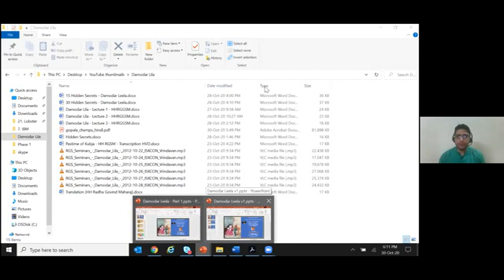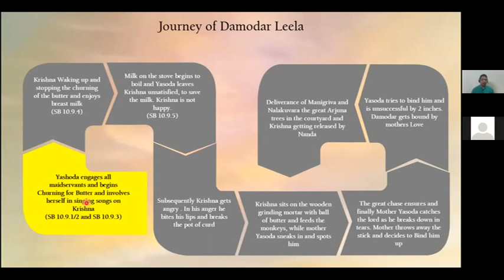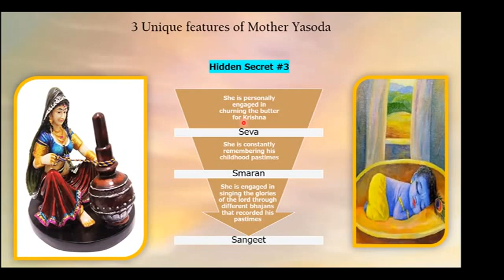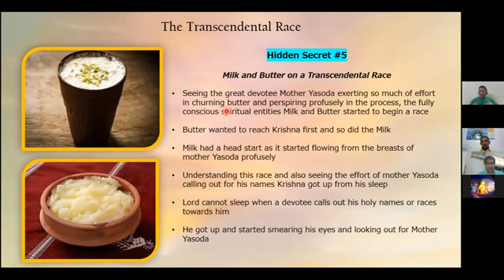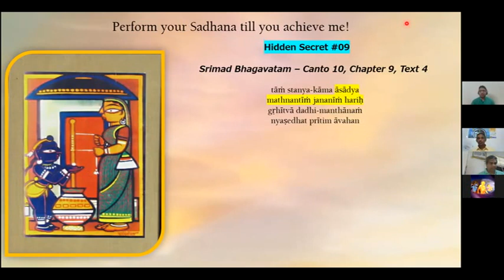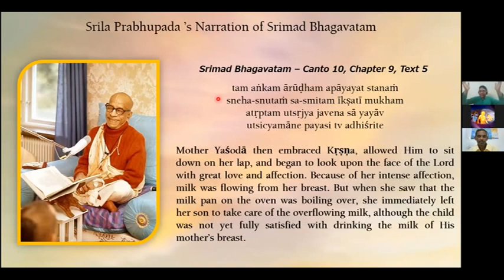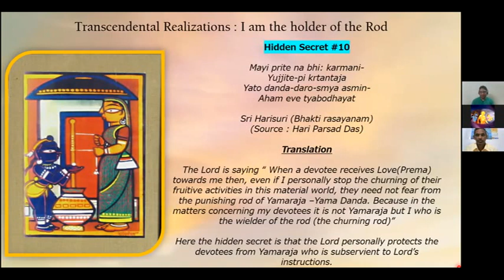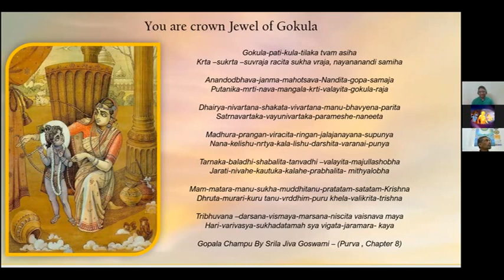The Hidden Secrets of Damodar Leela - Part 1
A 2 part series of all the hidden secrets of Damodar Leela. This pastime is considered as the epitome of Parental or Vatsalya Rasa. We will discuss through the verses of Srimad Bhagavatam the brilliant explanations by Acharyas. A big thanks to Hari Parsad Prabhu to provide us with the manuscripts and translations from HariSuri's work of Bhakti Rasayanam.